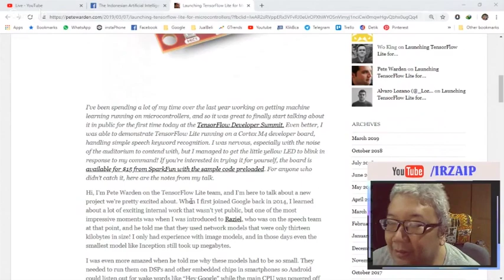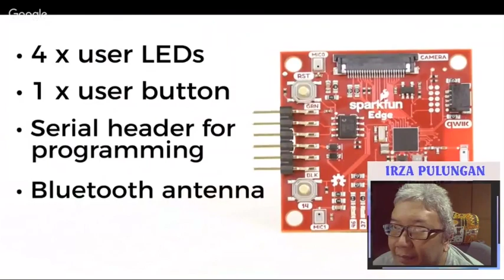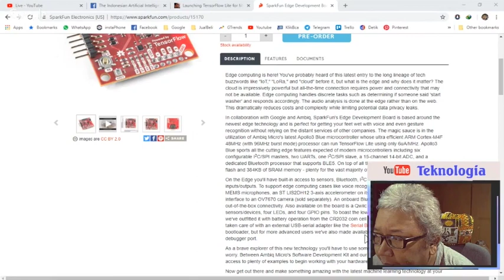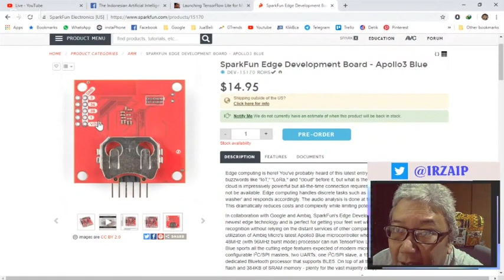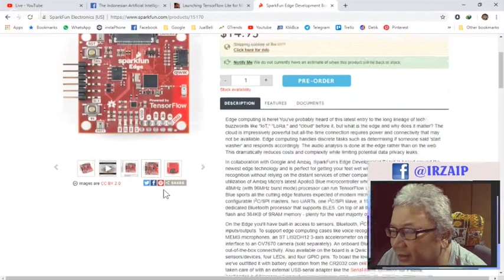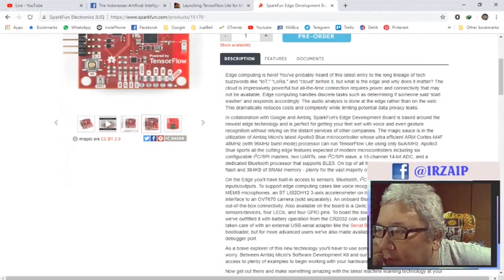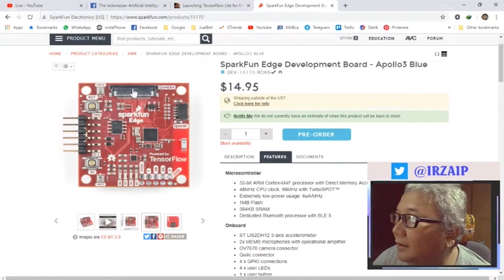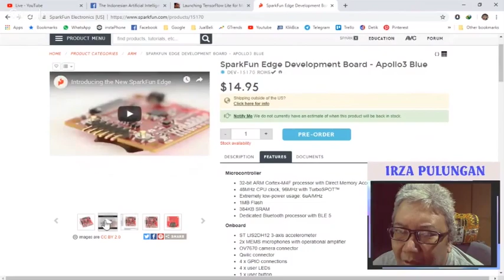Sparkfun baru launching Machine learning board - Tensorflow supported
Menarik buat yang suka DIY project dan mau mengembangkan sesuatu dengan bantuan machine learning atau deep learning, ini adalah bagian dari kecerdasan buatan dalam chip.

DM yang tertarik pre-order!!

Buatlah karya untuk Indonesia menggunakan chip ini.

Buat yang ingin bergabung komunitas di group whatsapp bisa klik